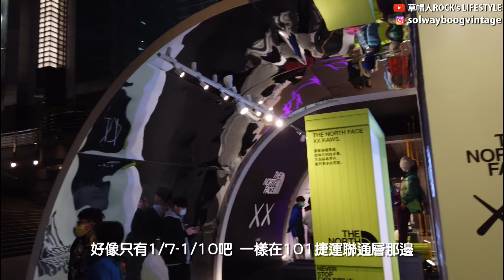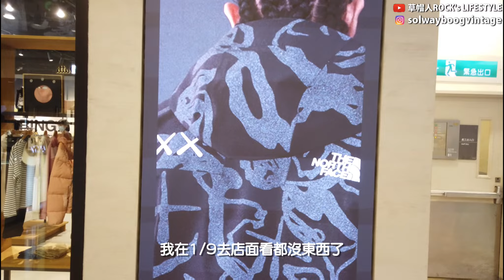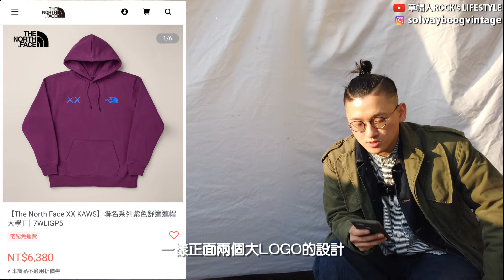【穿搭人】KAWS X THE NORTH FACE 值得入手嗎????｜KAWS快閃店美美的~｜草帽人ROCK's LIFESTYLE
默默的第100支影片了
今年也會更加努力發片
感謝大家支持
KEEP~~~

もしよければ是非是非👍ボタンお願いします
if you like these kind of videos
PEACE OUT！